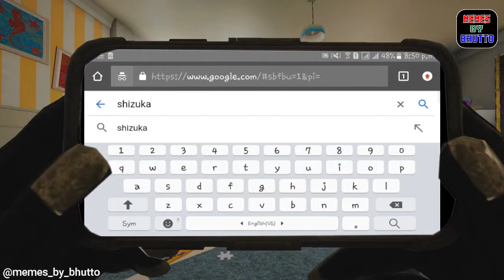(Meme Alert!!) FBI Open Up | Doraemon meme | MEMES_BY_BHUTTO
Hello there as you know i am BHUTTO
I am here to entertain you.

PEACE!